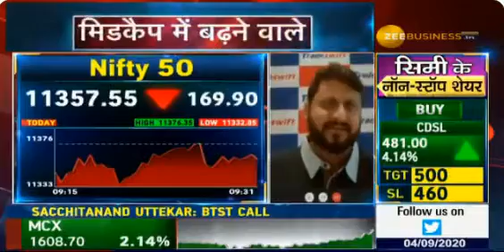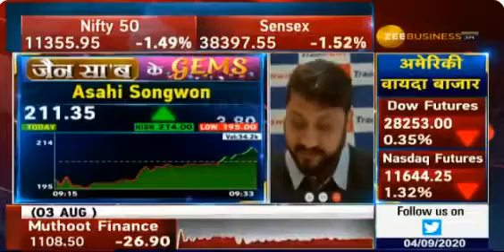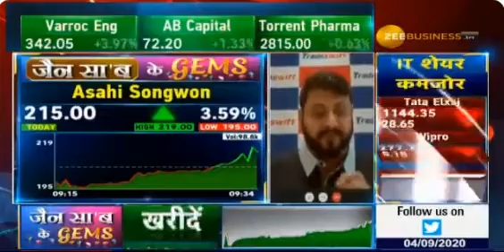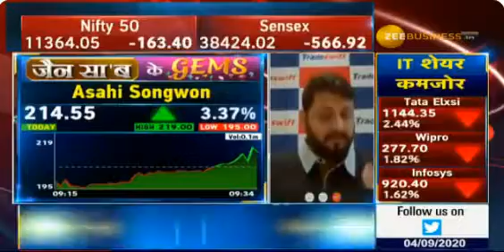जैन सा'ब के GEMS | 04th Sep 2020